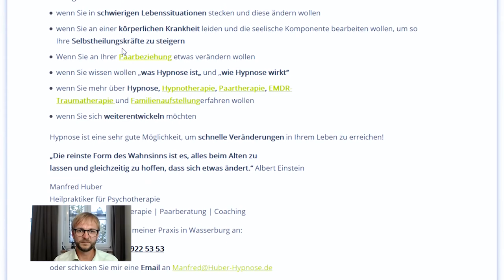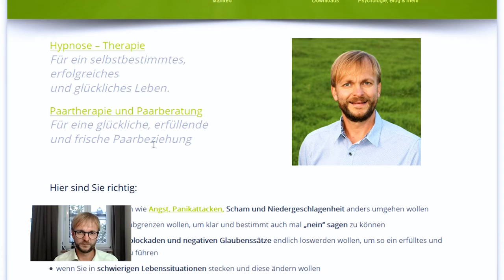Heilpraktiker werden lohnt sich das? - Bargespräche - Stefan Weiss im Gespräch mit Selbständigen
►► Bargespräche - Stefan Weiß im Gespräch mit Selbständigen

Selbständig machen als Heilpraktiker oder Heilpraktikerin. Was bedeutet das? Worauf musst Du achten, wenn Du eine eigene Praxis gründen willst z.B. für Naturheilkunde, Homöopathie, Osteopathie oder andere alternative Heilmethoden? Wie generierst Du zuverlässig neue Klienten? Wie kannst Deine Patienten- und Kundenakquise automatisieren und auf die digitale Welt anpassen? Über genau diese Fragen habe ich mit dem Heilpraktiker für Psychotherapie und Hypnose Manfred Huber gesprochen und auch über die finanziellen und wirtschaftlichen Folgen seiner Entscheidung sich selbständig zu machen. Wie Du selbst als Heilpraktiker oder Heilpraktikerin arbeiten und Deine Praxis auch zu einem finanziellen Erfolg führst, das erfährst Du in dieser Folge unserer Reihe "Bargespräche - Stefan Weiß im Gespräch mit Selbständigen".

►►  Zu Gast: Heilpraktiker für Psychotherapie und Hypnose Manfred Huber

Kapitel:
00:00 Heilpraktiker werden lohnt sich das?
04:08 Wie beginnt man eine Selbständigkeit?
08:12 Kann man sich als psychologischer Berater selbstständig machen?
12:18 Wie beginnt man eine Selbstständigkeit?
19:14 Akquise von Neukunden automatisieren
27:08 Neukundengewinnung im Internet als Heilpraktiker
34:53 Wie viel verdient man als Heilpraktiker für Psychotherapie?
50:02 Welcher Preis passt zu mir?
52:04 Zukunftsaussichten Heilpraktiker Psychotherapie

►► Eine Gemeinschaftsproduktion von:
Stefan Weiß und Caroline Rosenau (Liquid Filmproduktion Tübingen)